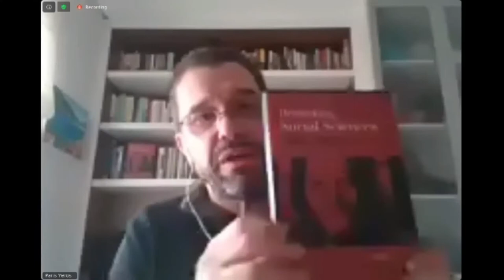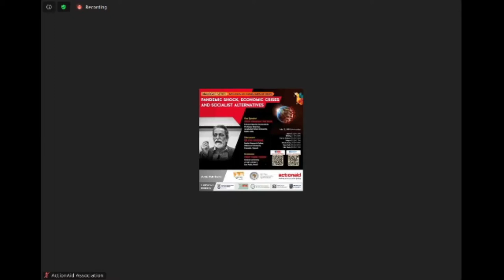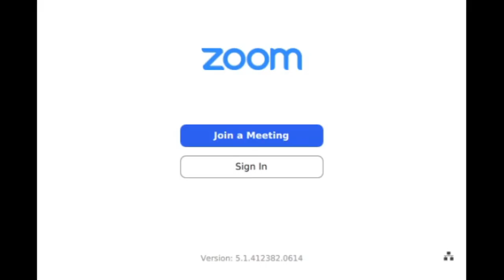Dialogue Series - #01 Pandemic Shock, Economic Crises and Socialist Alternatives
Dialogue Series: Spectres of Crisis, Rays of Hope #01

Topic: Pandemic Shock, Economic Crises and Socialist Alternatives

Description: In response to the world crisis now unfolding, an online Dialogue Series has been created by the Agrarian South Network, the Sam Moyo African Institute for Agrarian Studies and ActionAid Association, together with supporting partners across the South. The theme of the Dialogue Series is "Spectres of Crisis, Rays of Hope: Revolution, Liberation, and Development Today" and is part of a larger Platform for Dialogue promoted by the Agrarian South Network The aim is to raise consciousness on ongoing liberation struggles and deepen the search for socialist alternatives among working peoples. The COVID-19 pandemic has struck at a world economy in deep crisis and intensified its protracted contradictions. We are at an historic juncture which will determine the course of the twenty-first century and, indeed, the future of humanity. Amidst the manifold spectres haunting the world, there are rays of hope. The Dialogue Series seeks to enable progressive intellectuals and movements to build solidarities and provide for rigorous reflection on the challenges, as they evolve. The inaugural session will be led by Prof. Prabhat Patnaik, a leading Marxist economist and political commentator who will speak on the political and economic context in light of the pandemic shock and the prospects of socialist alternatives.

Key Speaker
Prof. Prabhat Patnaik
Eminent Marxist economist and Professor Emeritus, Jawaharlal Nehru University, Delhi, India

Discussant
Dr. Lyn Ossome
Senior Research Fellow, Makerere University, Kampala, Uganda

Moderator
Prof. Paris Yeros
Federal University of ABC (UFABC), Sao Paulo, Brazil

Date: May 15, 2020 (Wednesday), 10:00-12:00 (São Paulo)